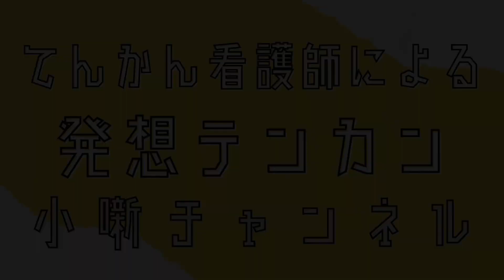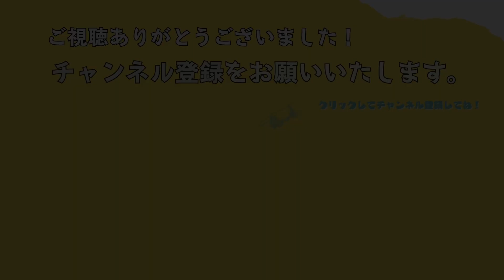スーパー指南書「てんかんと人生」ー当事者心構え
スーパー指南書「てんかんと人生」デジタル版（０円）

スーパー指南書「てんかんと人生」A5小冊子（100円）

ネットワークプリント（ファミマ・ローソン・ポプラ）
ユーザー番号: 9DPGZE6T5Y
有効期限: 2024/02/29 17時頃

★★★著書紹介★★★
復刻版 それぞれの誇りシリーズ（Amazon Kindle 電子書籍／販売中）

加納流仕事術シリーズ（Amazon Kindle 電子書籍／販売中）

加納流育成術／加納流活性術（ペーパーバック／STORESで販売中）